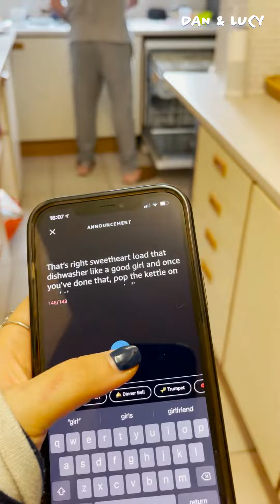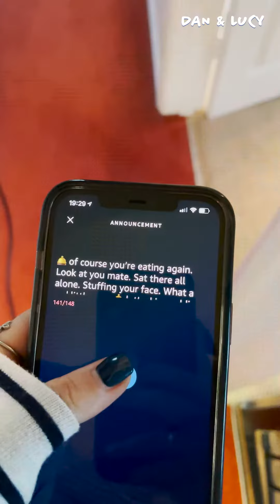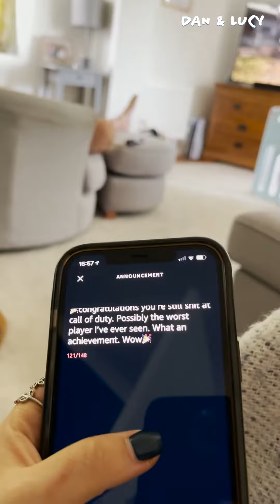Savage Alexa Announcements Revenge Prank 😱🤣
I finally got some revenge on Dan using our Amazon Alexa...he doesn't like it when I play him at his own game 🤣🤣